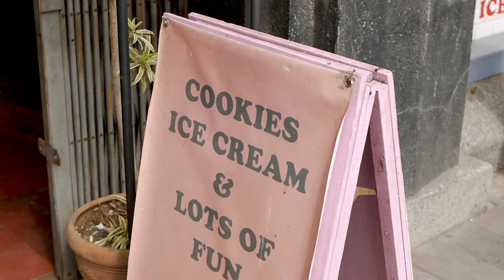Cinematic Video Prewedding Haris & Yanti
prewedding adat sunda di braga bandung
By Joss Photography